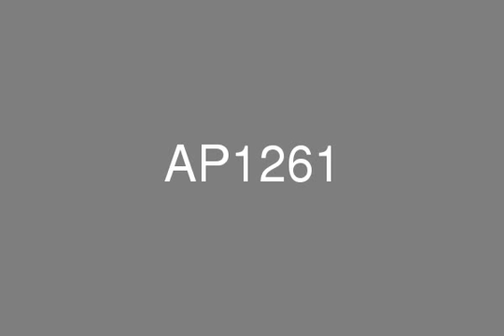Must See Huge 1 Bedroom in Orra Marina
PRDnationwide are pleased to offer this Huge 1 bed in Orra Marina.Key Factors:Partial Marina viewPartial Sea viewLarge balcony.Large size bedroom.Fully furnished.Will be vacant in August.Private state-of-the-art health clubIndoor heated swimming pool, Jacuzzi with separate saunas for him and for herMultiple activity court is designed for tennis, baseball, volleyball and badmintonChildren's play areaSet within Dubai Marina, one of the world's largest man-made marina developments, Orra Marina is located within 10 minutes of reach to exclusive Marina Yacht Club, Atlantis Hotel, Palm Jumeirah, The Walk and many luxury shopping destinations.Waterfront living is one of the most desirable and sought-after lifestyles in one of Dubai's most exclusive addresses .Orra Marina offers you the vibrancy of a chic.Urban lifestyle together with all the advantages of living next to the water.To get the right advice from someone who the knows community please visit our or call our office at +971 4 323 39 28.Please contact Michael @ or by sending me an email Sellers / Landlords: Get all your available properties listed through PRDnationwide so we can have it sold or rented for you in no time! Don’t miss out our READY Buyers and Tenants in Palm Jumeirah, Jumeirah Park, JBR, Dubai Marina, JLT, Downtown and Emirates Living Areas.